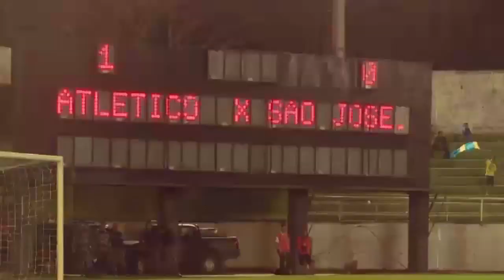Atlético Acreano é o novo membro da Série C